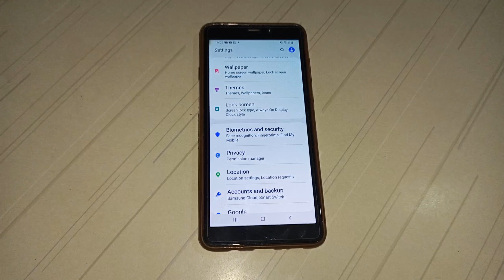how to show lock down option on Samsung A9 mobile